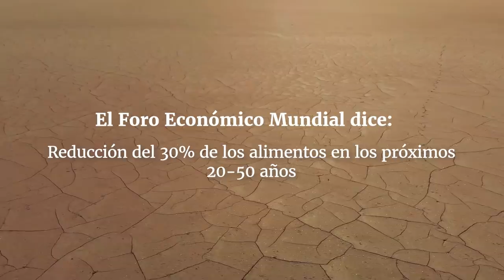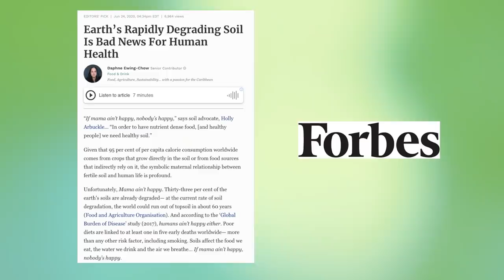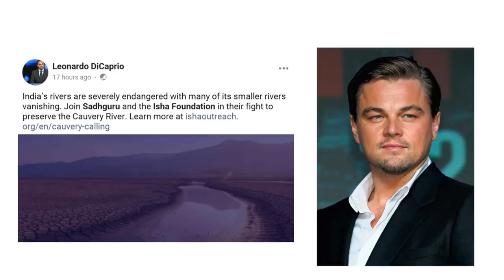Salvemos el suelo: nuestro propio cuerpo | Conscious Planet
Conscious Planet es un movimiento mundial para iniciar un enfoque consciente del suelo y el planeta. El movimiento pretende mostrar a los gobiernos de todas las naciones que sus ciudadanos quieren una política para revitalizar el suelo y la ecología.
Para activar y demostrar el apoyo de más de 3.000 millones de ciudadanos, Sadhguru recorrerá en moto, en solitario, 30.000 kilómetros a través de 24 naciones.
El rally comenzará en Londres y terminará en el sur de la India, donde el proyecto Cauvery Calling, iniciado por Sadhguru, ha permitido a 125,000 agricultores plantar 62 millones de árboles para revitalizar el suelo y el río Cauvery.
La activación de la participación ciudadana garantizará que las cuestiones ecológicas se conviertan en temas electorales, de modo que los gobiernos creen políticas y establezcan presupuestos para soluciones ecológicas, que lleven a una aplicación sostenida.
Más información en ConsciousPlanet.org